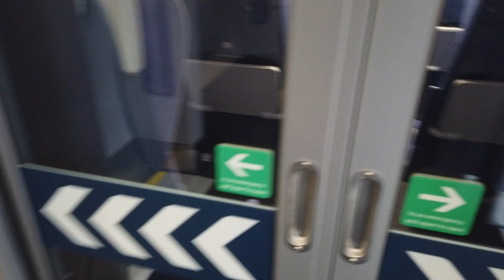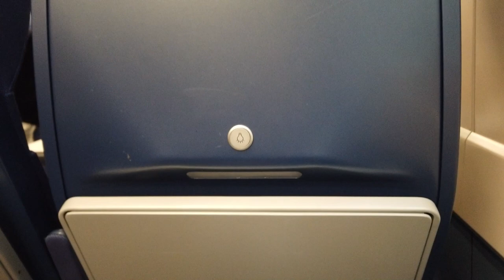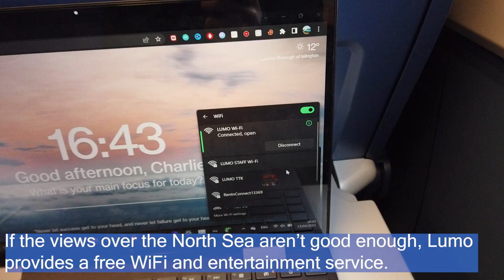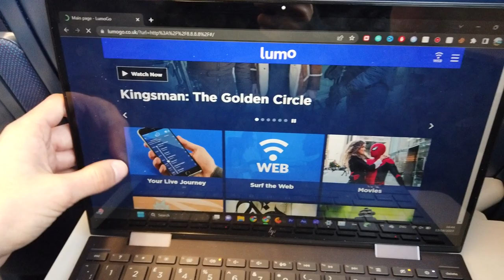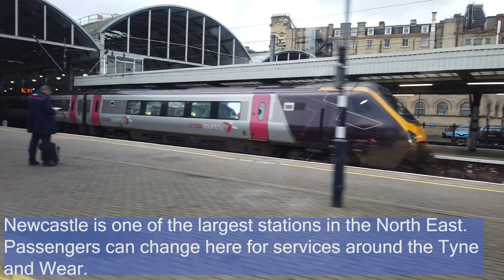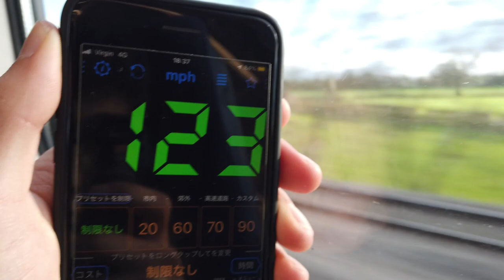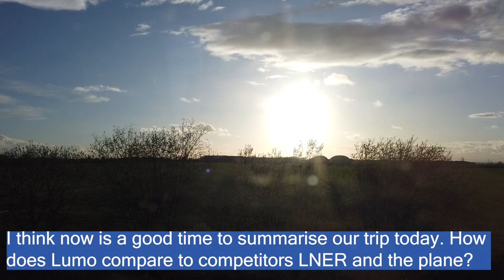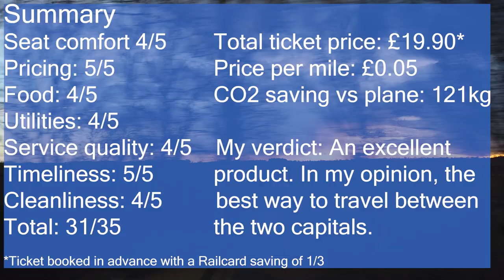LUMO: Edinburgh to London for under £20!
Today we will be taking at the newest competitor on the Anglo-Scottish travel market - Lumo. Its business model is to rival the plane with tickets selling for under £20 one way.
Lumo's train interiors are different to that of its main competitor on the East Coast Main Line, LNER. How does the passenger experience compare?
Join me in this video where we travel on one of their brand new Class 803 sets down the full length of the East Coast Main Line by train from Edinburgh to London Kings Cross, making only 3 stops along the way!